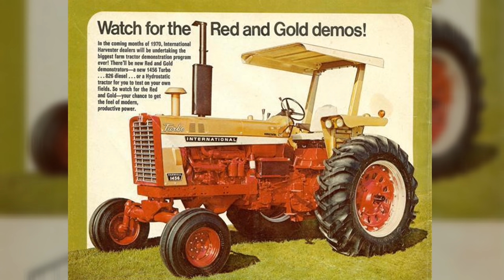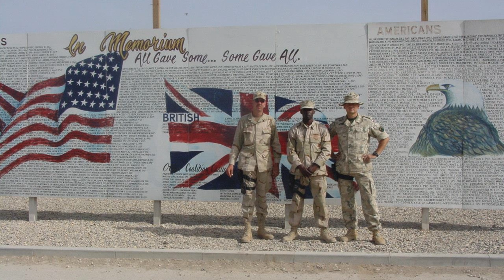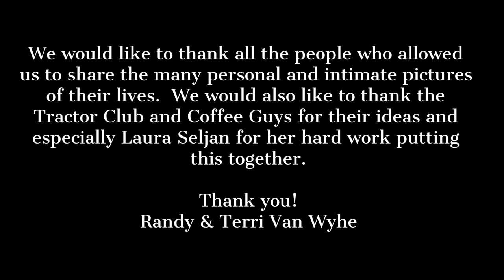IH Gold Demonstrator Tractor Video 1970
This video was prepared for the 2020 Red Power Roundup International Harvester Tractor Show in Huron, SD. It goes through some history of International Harvester and the promotion they ran in 1970 to have a Gold Demonstrator tractor available to each dealership that year. The owners have  completed a collection of restored, show quality tractors of each model available from the 1970 model year. Our display was a Red, White, & Blue celebration of the 50th Anniversary of IH's Gold Demo sales promotion and the people that not only built the tractors at IH but also the people on our small farms and small towns across America that used them.